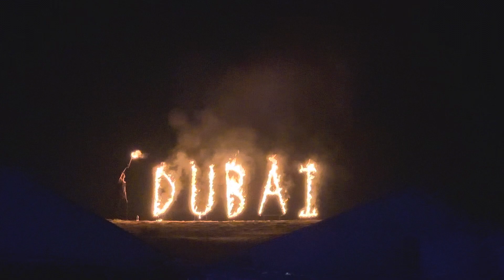Dubai desert safari || part II 🏜️ 🐪